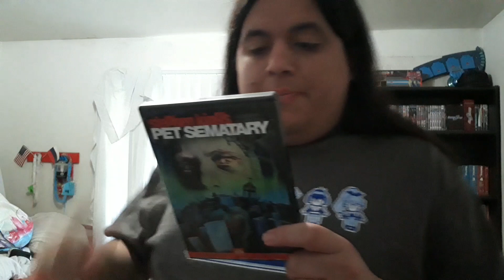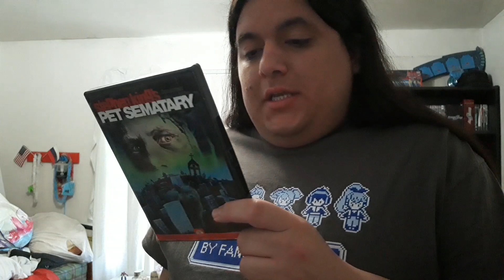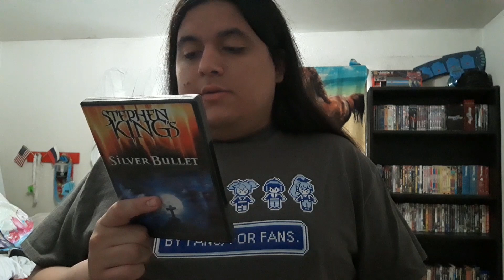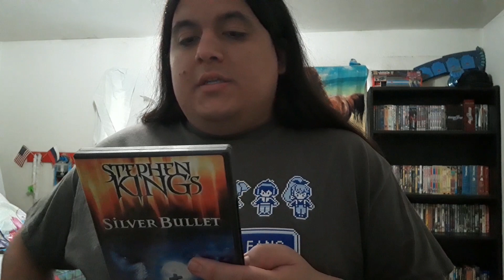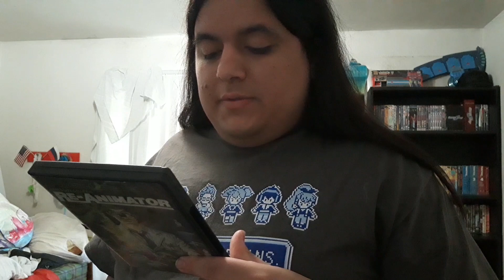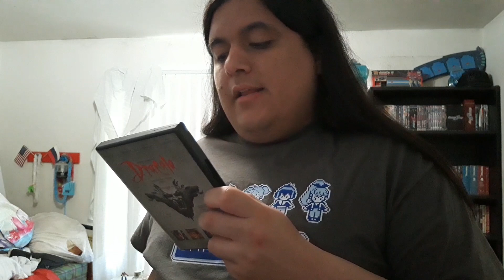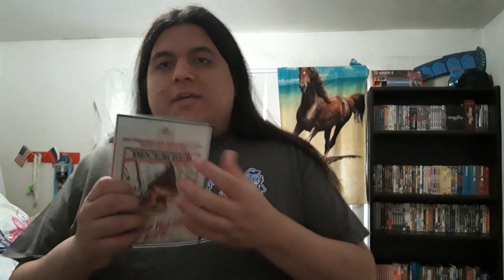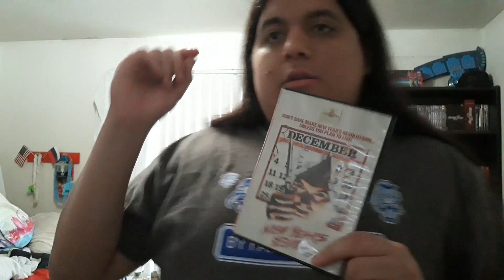My DVD update: 6/26/19 my favorite horror movies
So I decided to do a new DVD update where I'm talking about where I picked some of my favorite horror movies that I picked from my horror movie collection and it will probably have my knowledge on horror movies in general that's the reason I had to do this update

My Favorite Horror movies:
Alien
Pet Sematary
Silver Bullet
Night of the Living Dead
The Omen
Re-Animator
Bram Stoker's Dracula
New Year's Evil.

Even though I have started to do some daily DVD updates that helps me to get more subscribers if I get another subscriber then I will have 403 subscribers because I'm reaching to 500 subscribers.